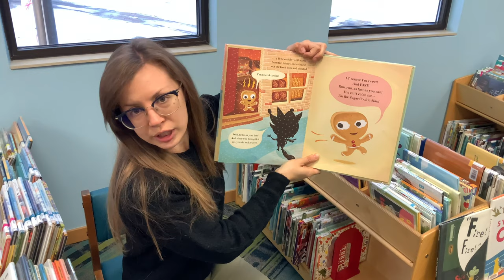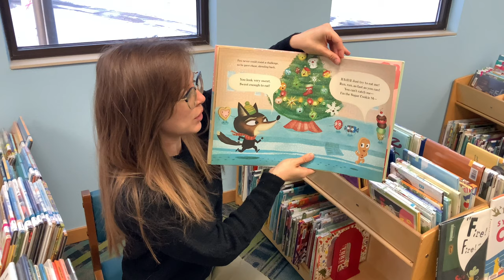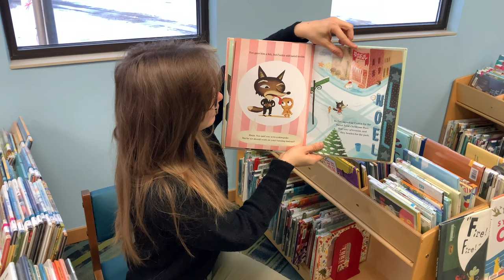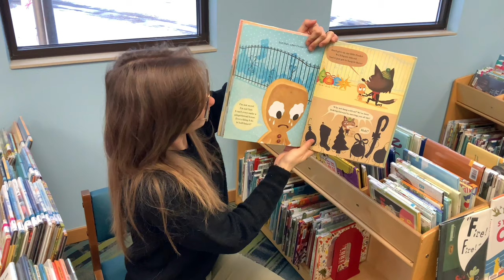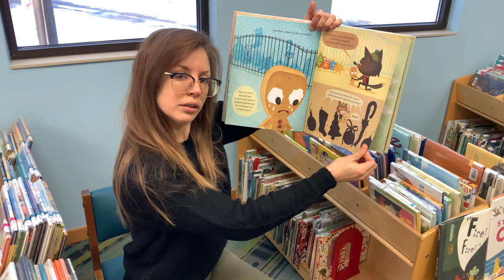Tough Cookie: A Christmas Story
Enjoy this fun tale of cookie and fox!